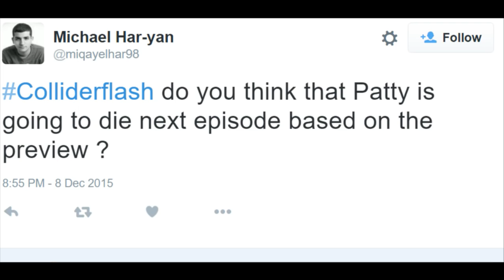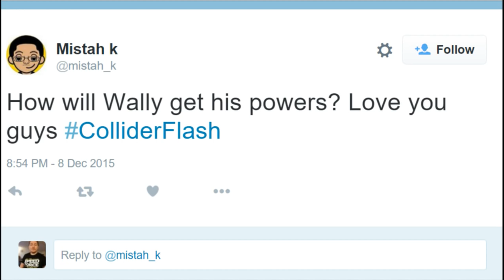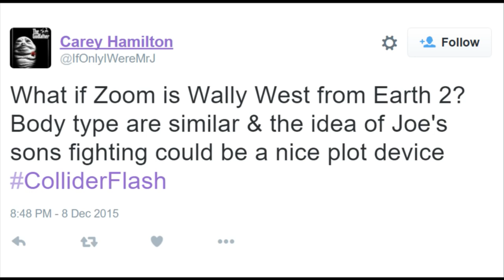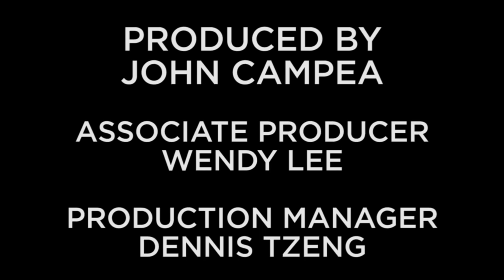The Flash Recap & Review - Season 2 Episode 9 "Running To Stand Still"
On this episode of Collider's The Flash recap show, panelists John Campea, John Rocha, Kaori Takee, and David Griffin discuss the following:

The return of the Trickster

Patty confronts Mark Mardon

Iris shares her secret

Zoom and Harrison makes a deal?